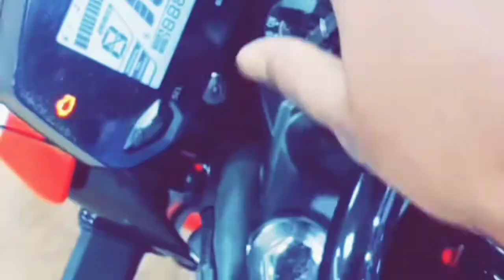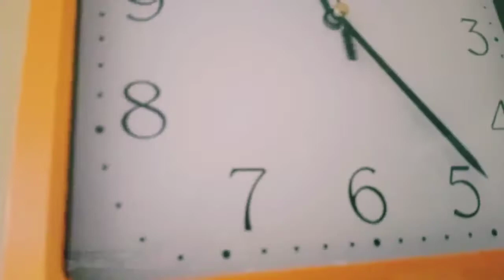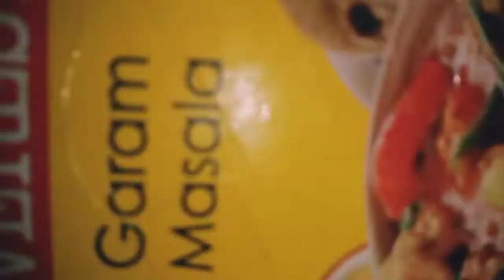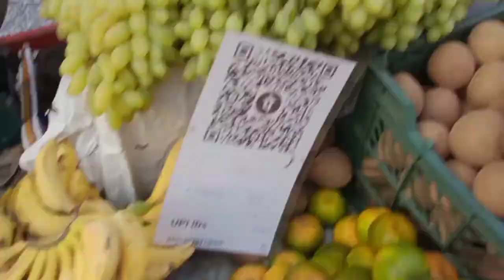Going back home|watermelon sharbath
Hello BFV family

Which is iam glad to share
Lifestyle vlogging
Moto vlogging
Iftaar
Sehri
Masjid clips
Sultan shah masjid shivajinagar bangalore

Thanks
For watching ❤️